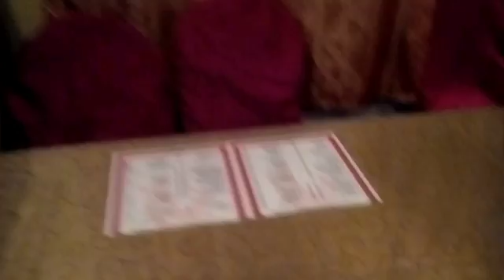Going for lunch w/ HBNB